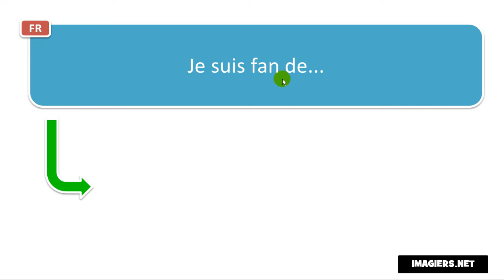Come si pronuncia Je suis fan de